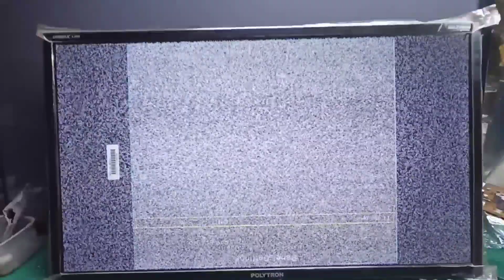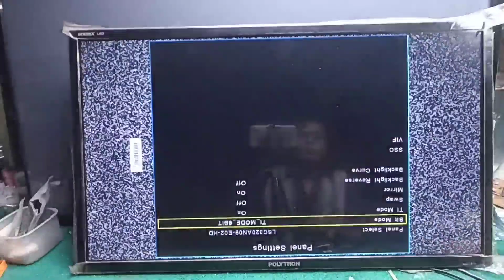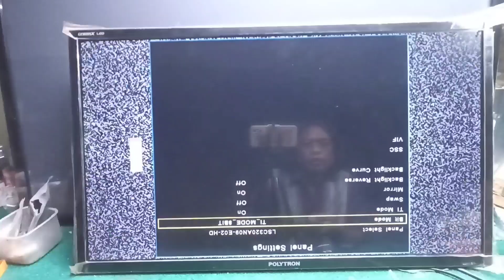Tv led polytron pld 32T7511 gambar klise gambar terbalik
tv led polytron setelah pergantian panel hasil gambarnya terbalik dan klise
langkah yang kita lakukan iyalah masuk servis mode dengan cara tekan menu pada remot
kemudian arahkan ke contras
lalu angka 1-0-1-4